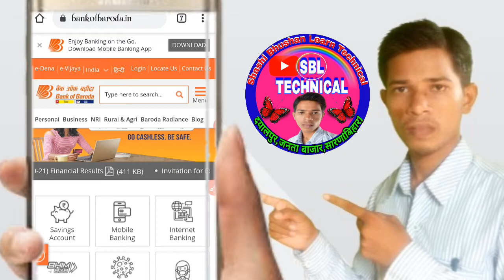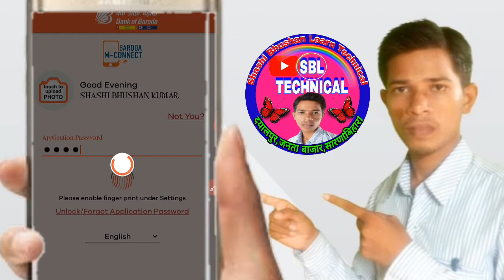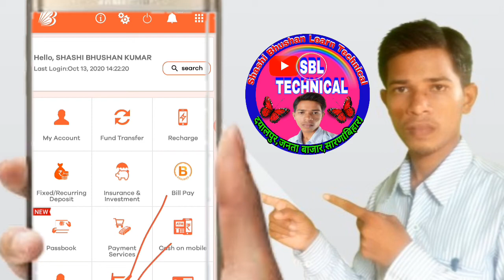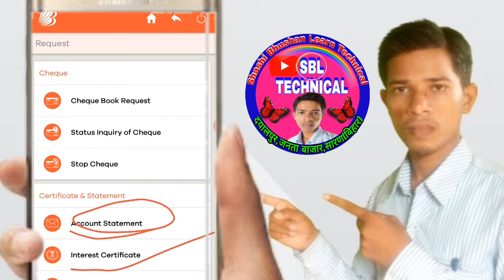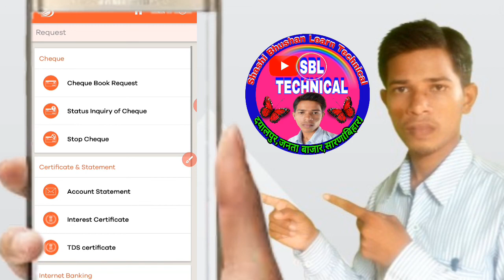Bank of Baroda cheque apply full process | how to apply cheque bank of baroda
मैं,शशिभूषण कुमार अपने चैनल sbl technical में आपका स्वागत करता हूँ।